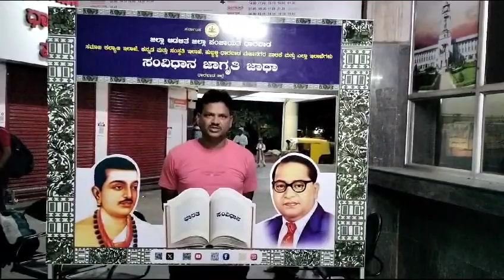ಧಾರವಾಡ ಜಿಲ್ಲಾ ಹೊಸ ಬಸ್‌ ಸ್ಟಾಂಡ್‌ ನಲ್ಲಿ ಇಡಲಾದ ಸೆಲ್ಪಿ ಸ್ಟಾಂಡನಲ್ಲಿ ಜನರು ಪೋಟೋ ಕ್ಲಿಕ್ಕಿಸಿಕೊಂಡರು